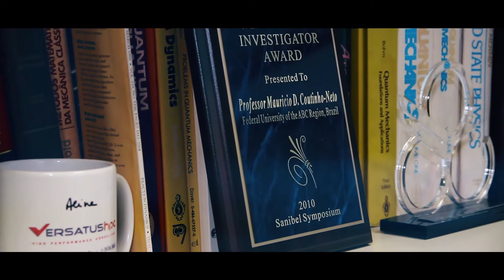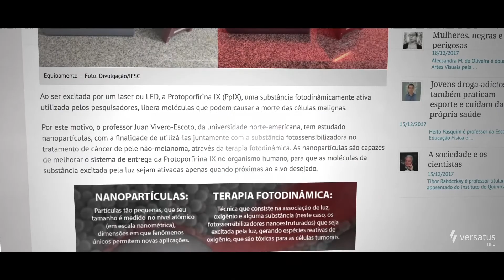Interdisciplinaridade: o caminho para entender a natureza com profundidade na UFABC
Com interesse desde o início de sua carreira não só pela área de química, mas também pela interdisciplinaridade entre química, biologia e física, que frequentemente ocorre em projetos de pesquisa, o Prof. Dr. Maurício Coutinho (UFABC) comenta sobre o interessante projeto interdisciplinar de terapia fotodinâmica do qual participou. Fala também sobre seus novos projetos, um ligado à simulação de processos eletroquímicos e o outro que visa o entendimento de como o movimento de larga amplitude de proteínas influencia na velocidade de reações catalisadas por enzimas.
Assista e entenda melhor a relevância de seus estudos.